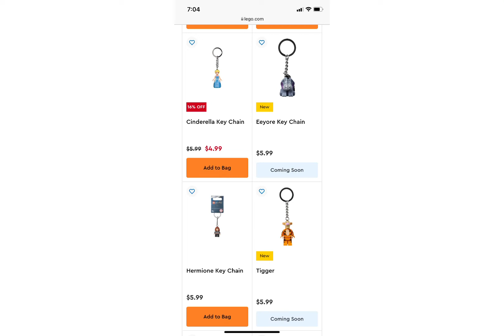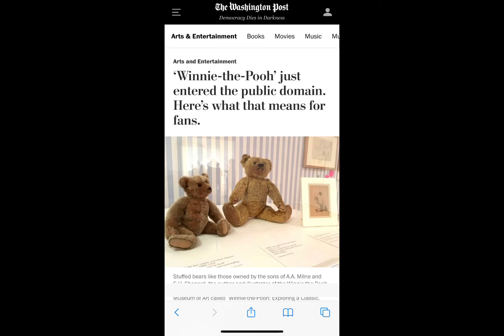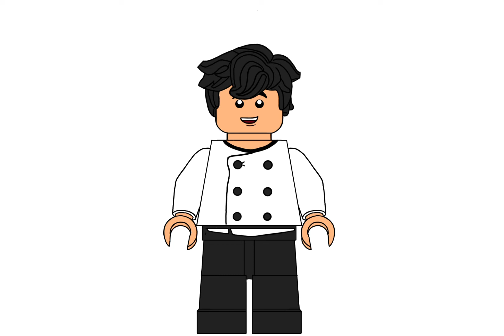LEGO Disney 2022 Keychains and Brickheadz revealed!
What are you excited for?